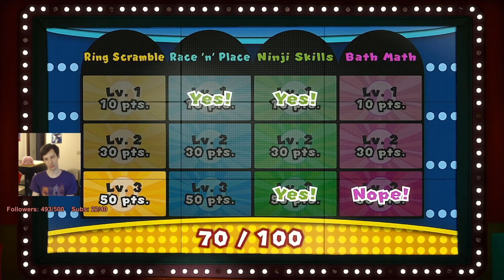That Time I Was Forced Onto A Game Show